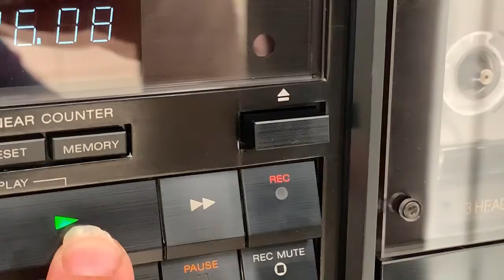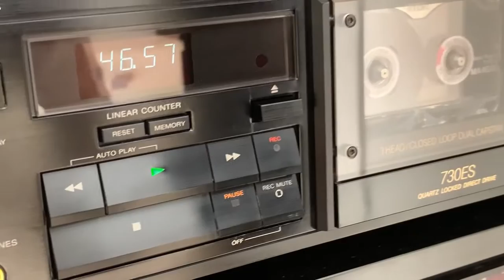TDK MA-XG90 Cassette Tape Polish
Cassette TDK MA XG, the metal half the paint wear, so I removed the paint, and sanding water after polishing the silver and looks good as mirror.